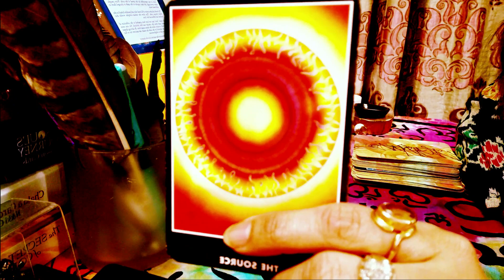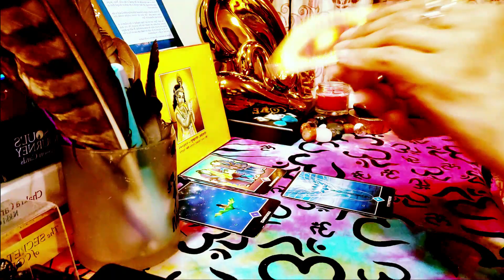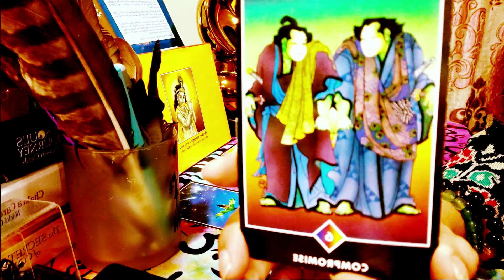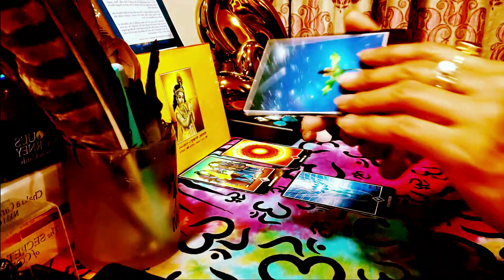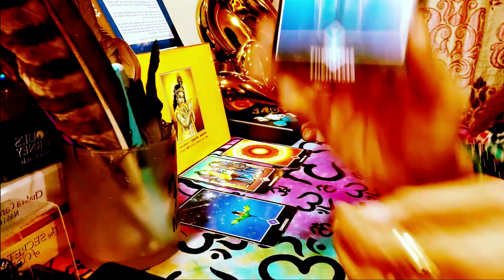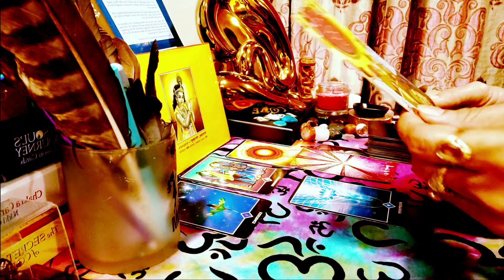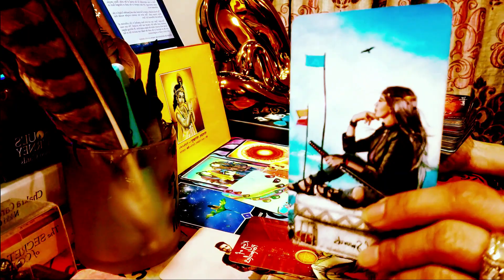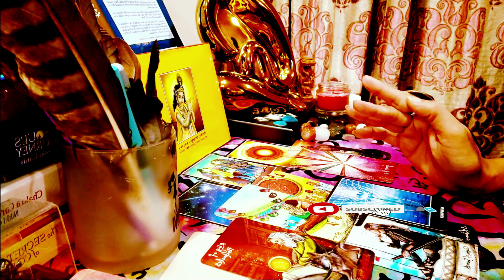Ancestor Messages♾️Claim!⭐सुख संतोष जरूर मिलेगा जैसे ही 🌹Tarotreading hindi Soulstarot Spiritguides💞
Hey bful ppl ,join me and watch your ancestor messages and tarot forecast for upcoming days and lets see what is upcoming and,lets see what unfolds💝. Tarotreading standing timeless for all signs and its meant for you.
Tarot spread shared and clarifiers not needed🙌

Key notes-
tarot spread💙Integrity, strength, compassion, and love. This highly spiritual message carries the energy of wisdom, being capable of all the abundance. Its Representing those who have a natural ability to heal, nurture oneself and care for others. Strong realizations are reflected.Fairly detailed you and your person. There is a WISDOM on Relationships or career however this resonates my dear. New possibilities and opportunities in love and work come in and old ways are shedding and new doors and ppl are coming in. All Zodiac signs shall receive an input that stands true in that moment in time. Do watch your sun, moon rising for readings usually and My love- its a love reading for you💞Channelled love/career Messages(WHAT YOU NEED TO SEE..NOW) See your sun,moon and rising and remember time is fluid and when you see it, its for you. If this resonates do like n subscibe my bful soul and thankyou for watching my dearie. Stay safe and blessed!Raise your frequency. Elevate actions and words...Enjoy the journey. Every day is a blessing. Gratitude will further open abundance and more. You can change your luck and open up a new opportunities by trusting and connecting(synchronicity perception and expectation will affect the outcome. Look for positive signs and signals always always ✝☪☪💖💖. I am a Mystic and an Intuitive Reader - Empath. I channel messages as I am guided to. If you are attracted to the video anytime its your reading. If not kindly check your Astro placements. DISCLAIMER: Tarot readings are for entertainment purposes only and it should not be used for any psychological, legal, medical or any other form of professional advice, any decision is the sole responsibility of the clients/customer/viewers.

5 Comments